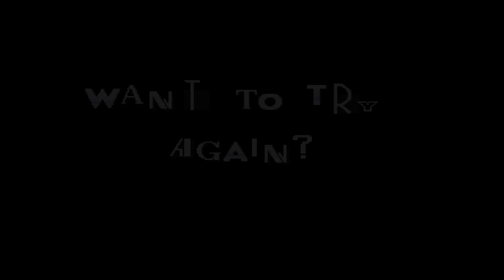Sonic.exe Darkest Struggles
jak wam sie spodobało zostawcie łapkę w góre i suba